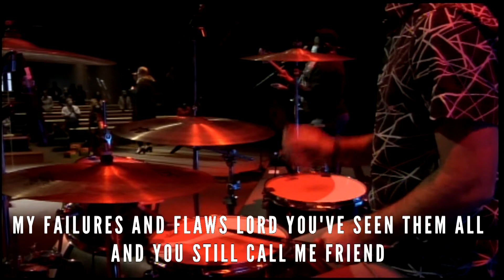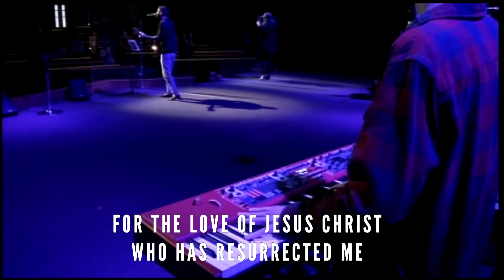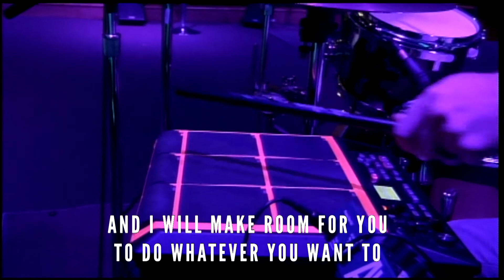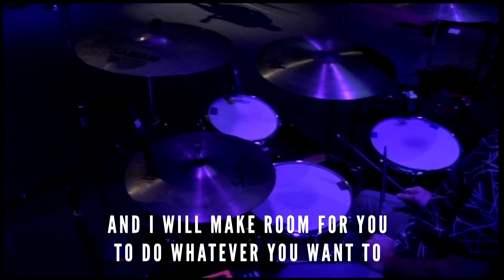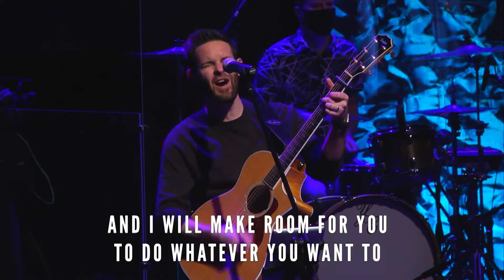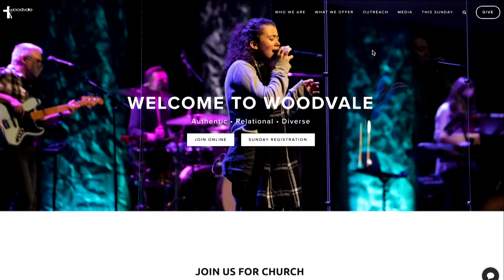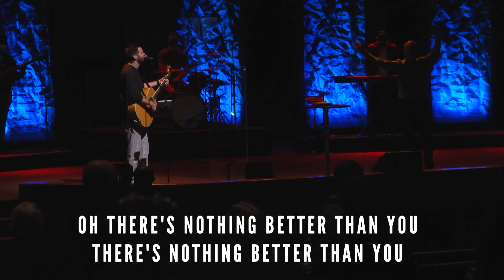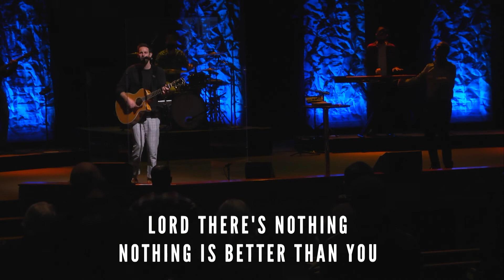I AM Series, Part 4 - The Good Shepherd. October 25, 2020